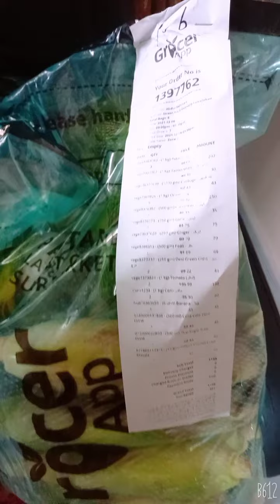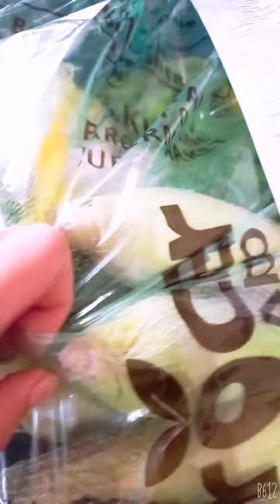review about grocer app # ghar baithy achi shoping # must try